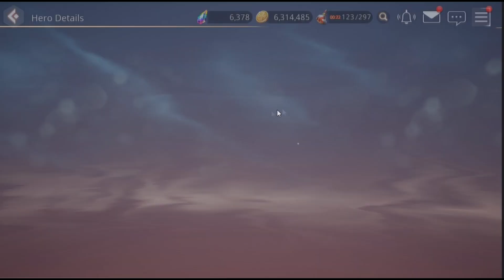[OVERHIT] เปิด กาชา part4 5100 เพชร หาSSR ธาตุน้ำ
คลิปนี้จะเป็นคลิปเปิดกาชาหาตัวละคร Part 4 ครับ

อ๋อใครยังไม่กด กระดิ่ง ก็อย่าลืมกดไว้นะครับ เวลาผมลงคลิปใหม่ๆ
จะมีแจ้งเตือนบอกทันทีเลยครับ

ถ้ามีข้อมูลส่วนไหนผิดพลาดก็อย่าโกดกันนะคร้าบ

อันนี้เป็นเพจ FB ของผมครับ เป็นอีกช่องทางในการติดตามครับ ^^